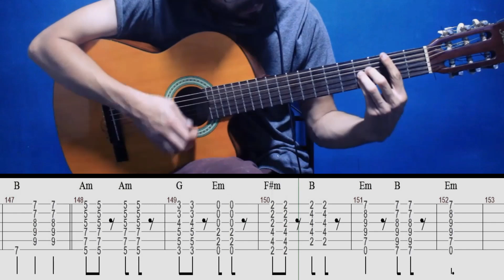JIMI HENDRIX CHILENO - 2° Guitarra de Acompañamiento -Tutorial con Tablatura/ Tabs / Partitura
Tempo Original : 155 bpm
Tonalidad: Mi menor
Arreglo instrumental del Vals Chileno "Ranchera para mi pueblo" de Los Hermanos Vargas.
Conocido como el Jimi Hendrix Chileno.

Tutorial con Partitura y Tablatura
00:00 Interpretación en 155 bpm.
02:58  2° Guitarra Tab 155 bpm.